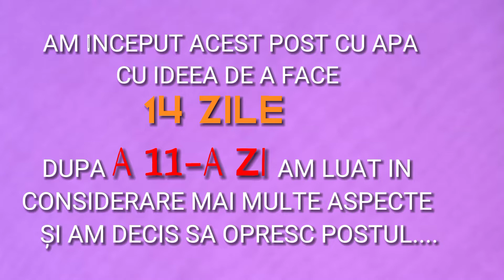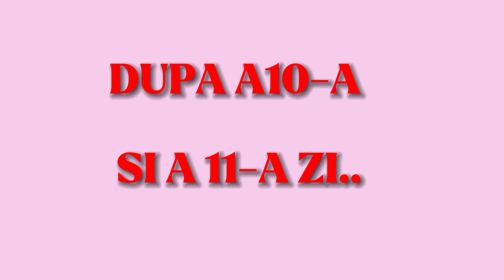POST CU APA DE 11 ZILE cu putin suc de lamaie! De ce am facut un post cu apa de 11 zile cu lamaie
In acest POST CU APA DE 11 ZILE cu putin suc de lamaie, am documentat 9 zile de post cu apa cu putina lamaie din a 4 -azi. A 10 si a 11 zi nu am mai inregistrat video deoarece  aratam prea slaba. Intial doream sa fac 14 zile de post cu apa, insa pe parcurs mi-am dat seama ca nu mai avea sens sa continui pentru ca limba mea redevenise rosie si am ajuns sa simt unele dintre beneficiile mult dorite. Nu a fost un post cu apa usor din cauza frigului care mi-a ingreunat aceasta experienta, insa afland despre avantajele lamaii in postul cu apa, am reusit sa ma detoxifiez mai rapid (nealterand percursul postului cu apa, intrucat caloriile putine ale sucului de lamaie sunt insignificante pentru organism).